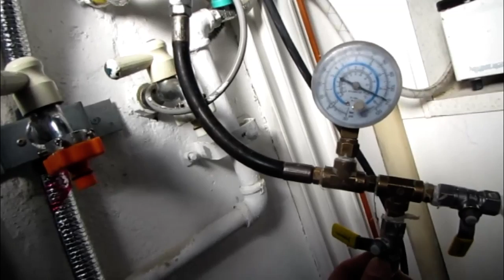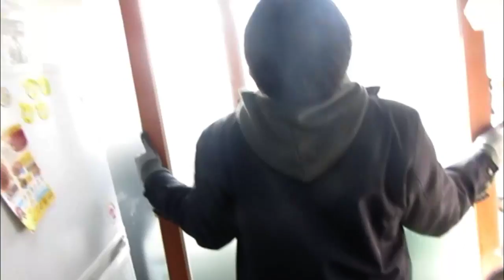부산,김해 누수 원정 예정